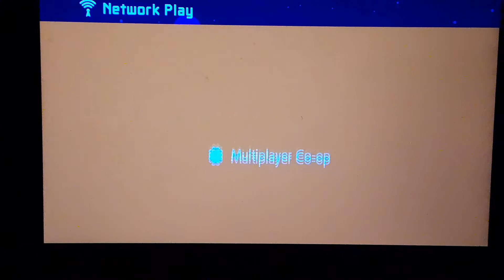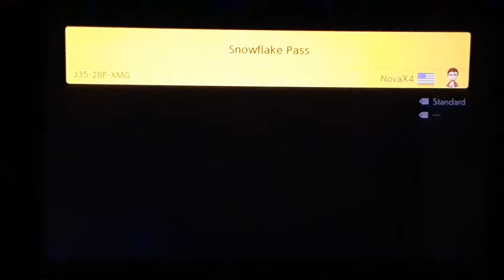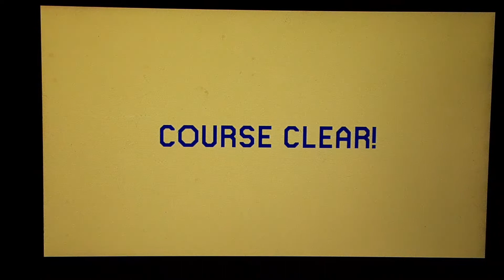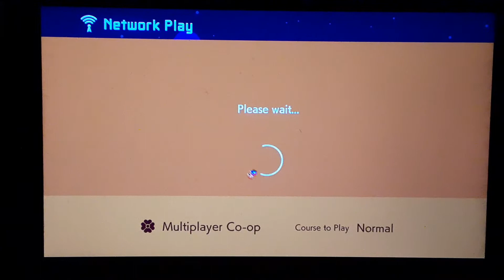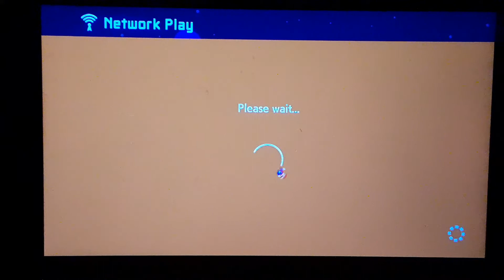Maker Maker 2 CoOP Allies: Mini Matches With Cooch and Skeppy 1000 (Connor)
Maker ID:
Chooch WP3-8B6-BLG
Skeppy 1000 5BL-JFW-LHF

Better put them dukes up, because a KO blow is coming. Joined by Cooch and Skeppy 1000, we overcome various multiplayer versus challenges! What is noticably different about the terrains is that they had enormous amounts of climbing. Whether it be zero gravity or another classic title screen level, the gang is all here. We decide to get a little competitive and race through narrow passageways and use shell protection to damage boost through enemies. Though not every maker is perfect, a good offense requires a good defense. Being able to move at high speed as a unit in sync may increase the dangers in the surrounding environment, but this hot fiery passion shows the offensive force our trio has! :]